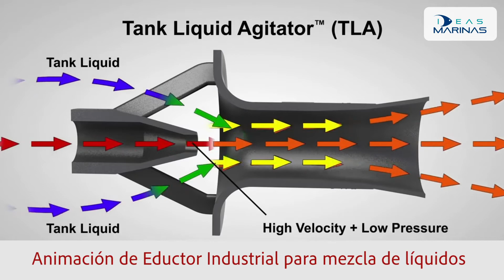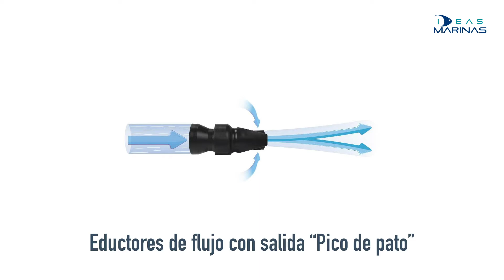Cápsula #11 - Circulación en acuarios marinos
Hola amigos ya que en la última cápsula hablamos sobre generalidades de la circulación del agua en nuestro acuario, el día de hoy vamos a hablar de algunos dispositivos que nos permiten crear patrones de circulación más especializados para acuarios marinos